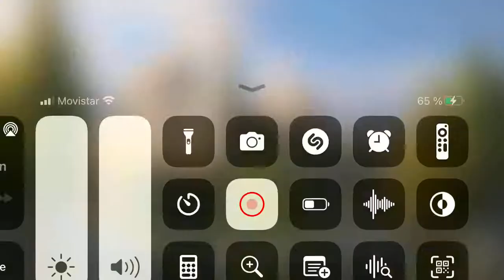BiA3 equipos +kape+bugs= Mier